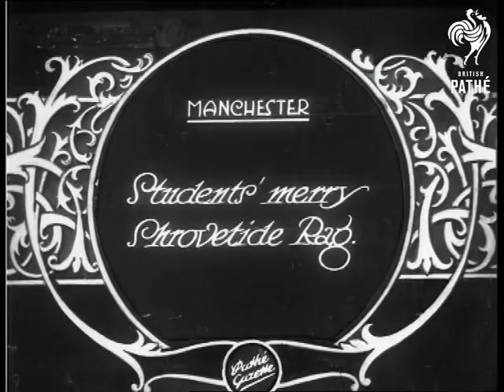Student's Merry Shrovetide Rag (1929)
Item title reads - Students' merry Shrovetide rag.  Manchester.

M/S as students in various forms of fancy dress run around a chair. M/S of them cooking pancakes, they stand on a float and toss them.  M/S of more students on the ground, and on floats, carrying collecting boxes.  M/S of the mayor stood with another man looking a bit dubious.   M/S of a tram full of students, followed by a float.
 FILM ID:778.41